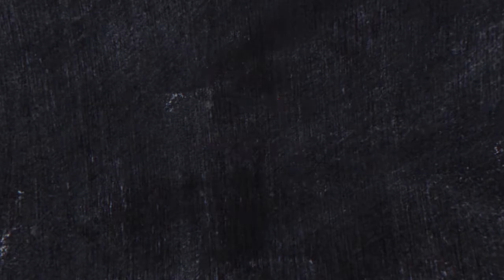અંગ્રેજી કે ગુજરાતી, બાળકને કયા માધ્યમમાં ભણાવવું જોઇએ?